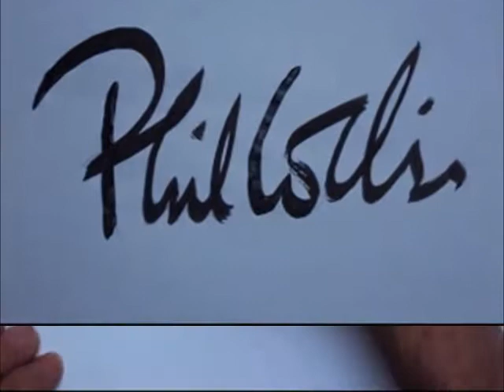Phil Collins Painting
Minha homenagem  a Phil Collins, um dos maiores cantores americanos
Musica deste Video  Going Back